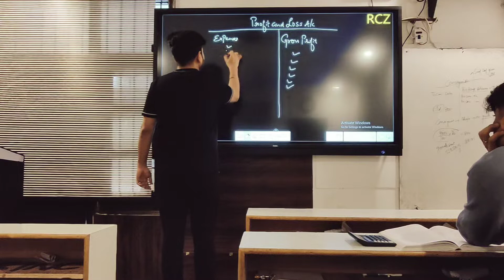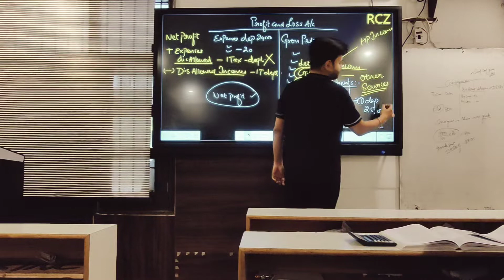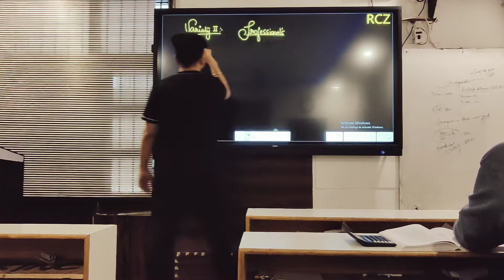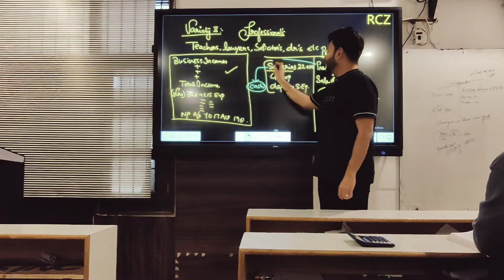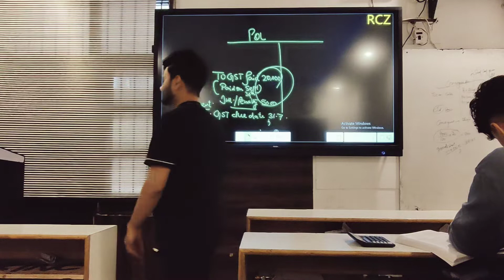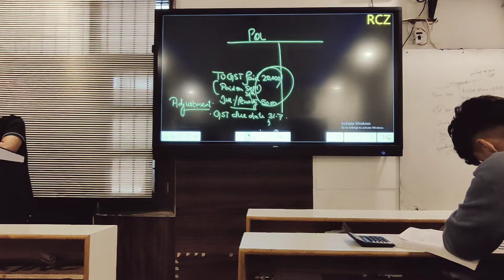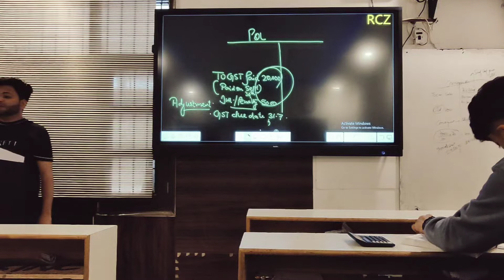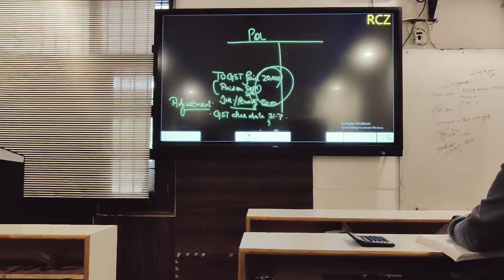PGBP 1 INTRODUCTION